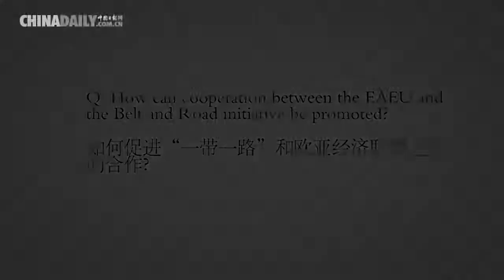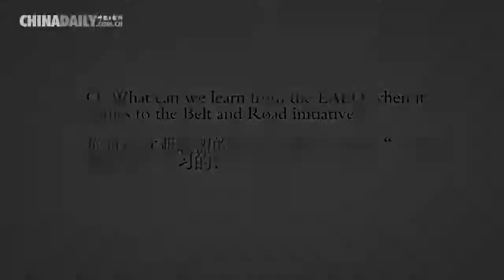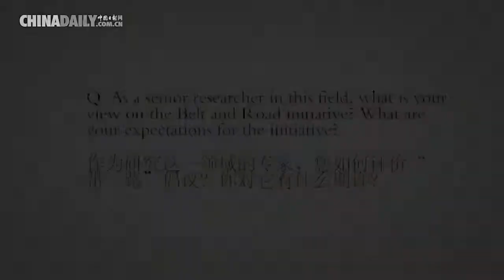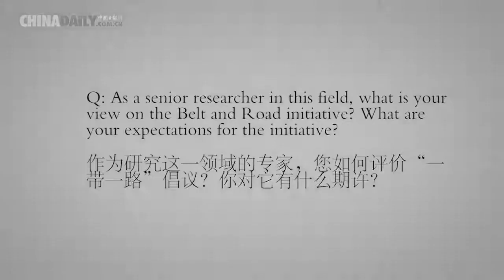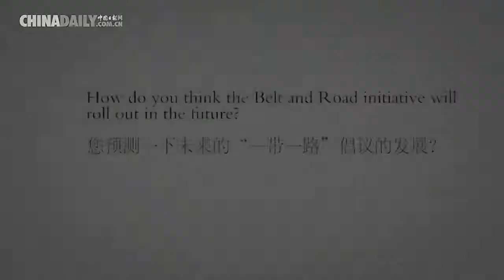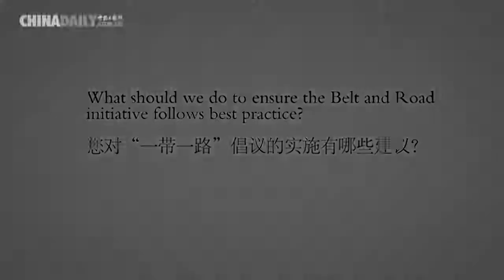Belt and Road plans to benefit world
During an interview in Beijing, Djoomart Otorbaev, the former prime minister of Kyrgyzstan talks about his perception over the Belt and Road initiative and give his expectations and suggestions to the B&R forum upcoming in May in the capital of China.